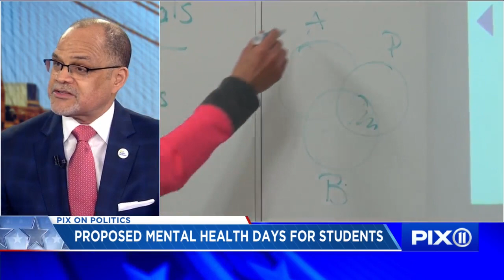NYC schools recommend masks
NYC Schools Chancellor David Banks looks back at his first year in the role.  Any decision about making masks mandatory will depend on the the recommendations from the Department of Health.